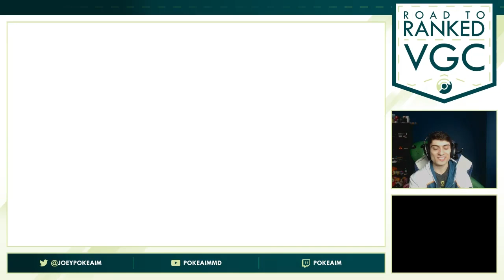"BANDED SNORLAX??!" VGC 2017 Road to Ranked! Episode 16 - Pokemon Sun and Moon w/ PokeaimMD & Baz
VGC Road to Ranked is here! A Competitive Pokemon Sun and Moon Batte Spot Laddering series where I try to climb the VGC Championship Ladder and learn VGC as I go! :]

asfgerthrrth Enjoy!